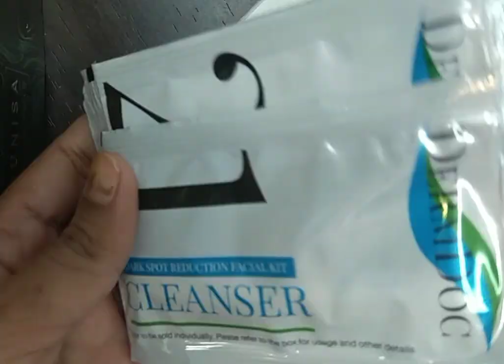dermdoc dark 🌑 sports &# Harper# pigmentation kit